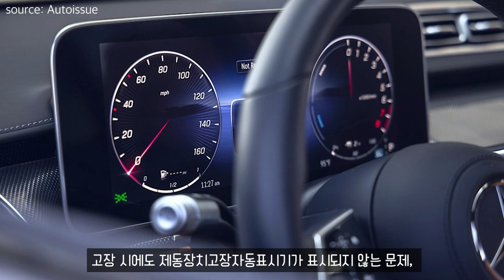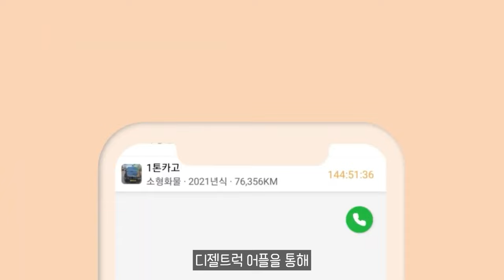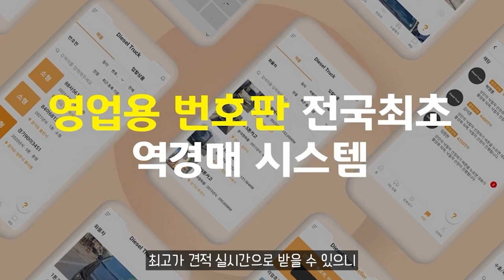안전기준 부적합 車 폭스바겐·벤츠 과징금 폭탄 맞았다